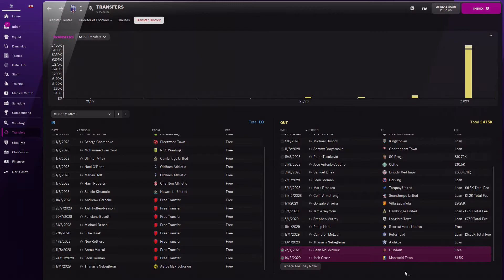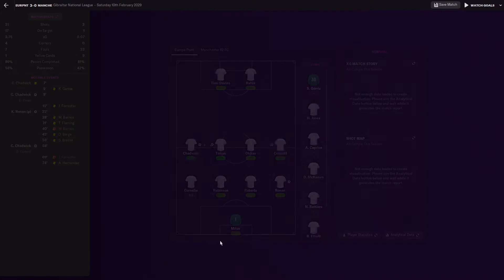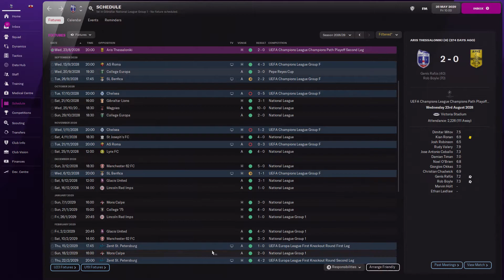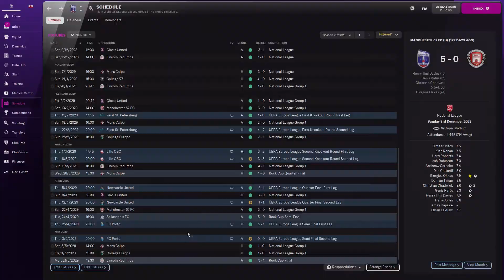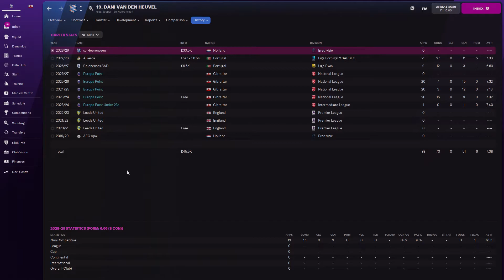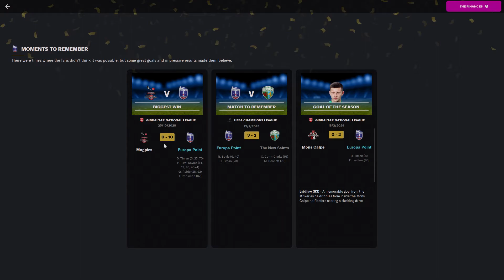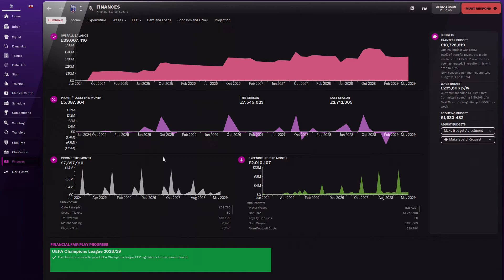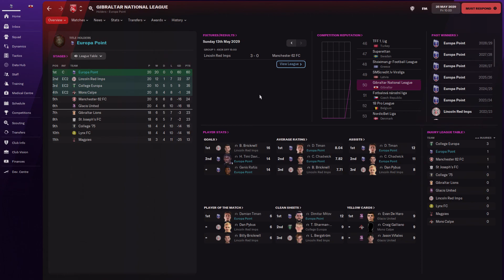Football Manager 22 Rise Of Gibraltar EP 22